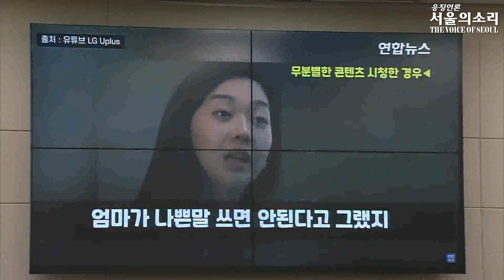민주당 한준호에 정곡찔린 포털, '뉴스 알고리즘 결국 사람이 조작하는 것. 포털뉴스 객관성 어떻게 담보할껀가?'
27일 국회 과방위(과학기술정보방송통신위원회)에서 더불어민주당 한준호 의원이 포털관계자들에게 질의시간을 가졌다.